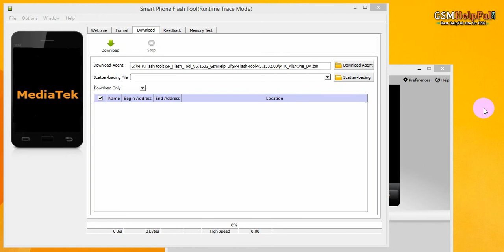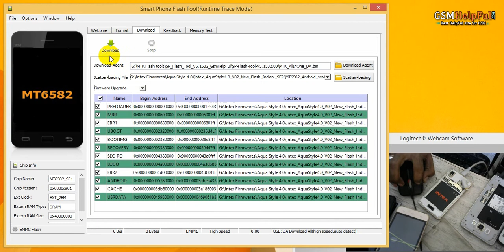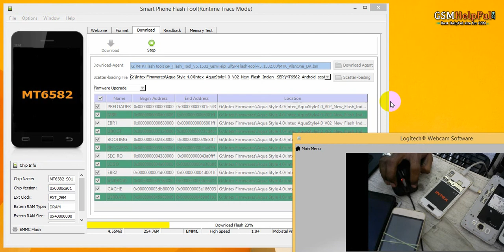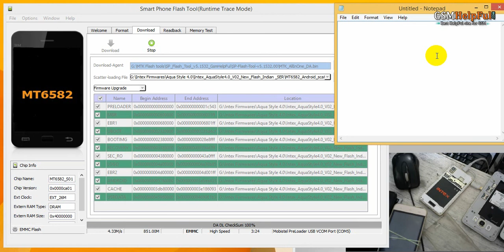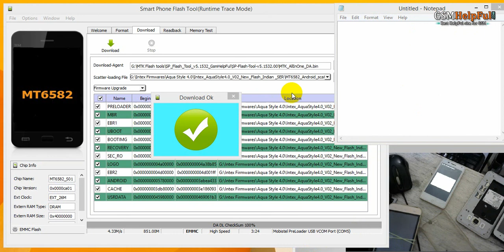How to Flash Intex Aqua Style 4.0 लॉक रिसेट और सॉफ्टवेयर अपडेट कैसे करते है ?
How to fix hang on logo, restarting, auto turn on internet connection, auto turn on WiFi connection, auto app installing, auto gone balance, pattern lock, screen lock in Intex Aqua Style 4.0 ?

How to Flash or Fix Software Problems Intex Aqua Style 4.0

How to Hard Reset or Remove Pattern Lock Intex Aqua Style 4.0

Intex Aqua Style 4.0 USB Driver or Flash Tool